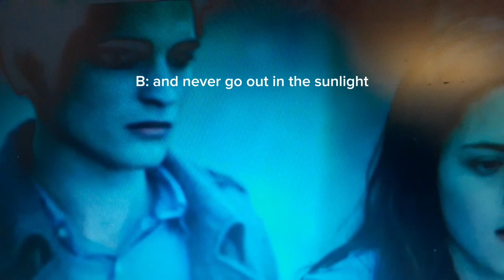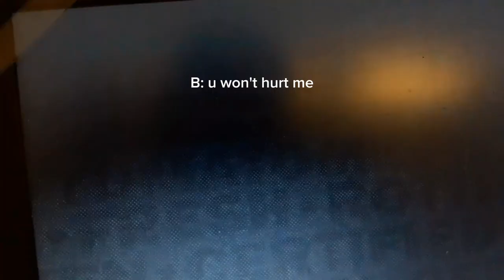this took so long lol 😂😂😂😅